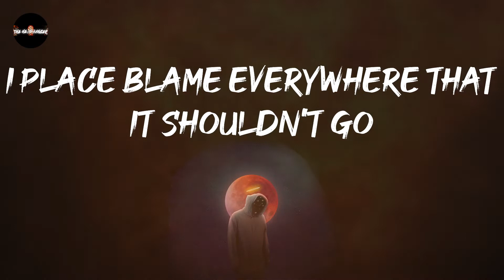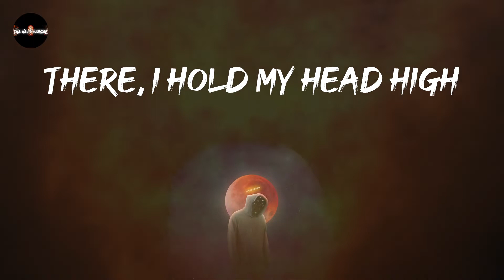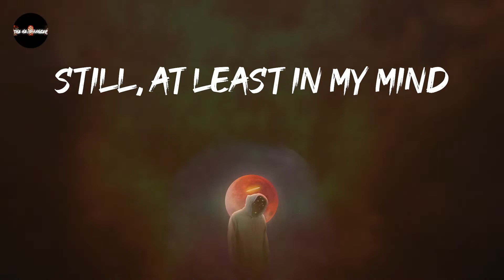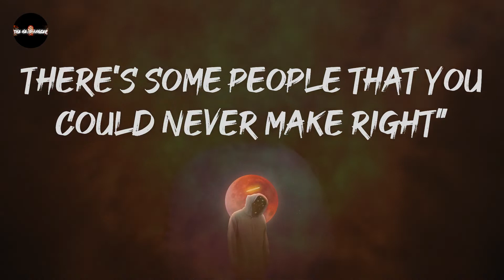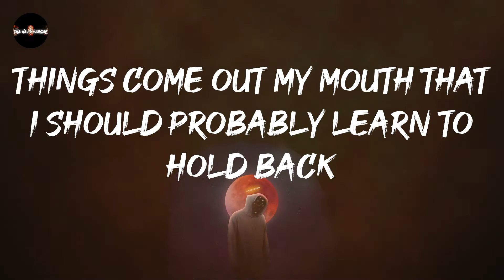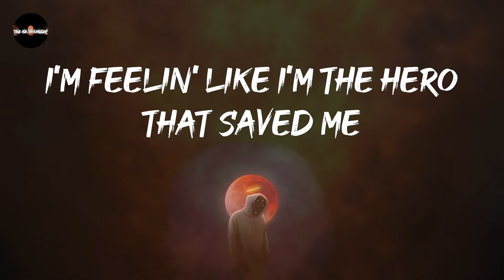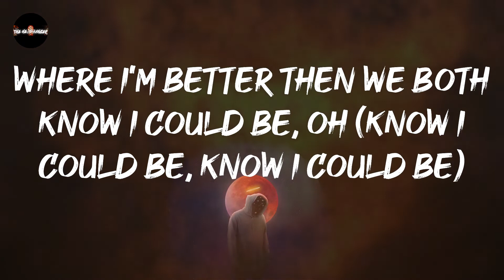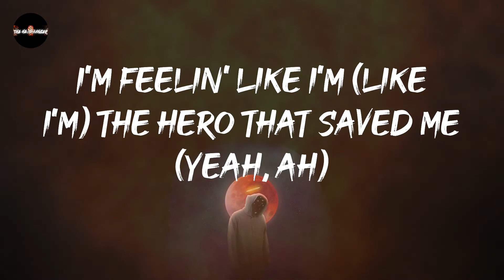Mike Shinoda - Happy Endings (feat. iann dior and UPSAHL) (Lyrics)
Turn this way up: Happy Endings (feat. iann dior and UPSAHL) - Mike Shinoda

Happy Endings (feat. iann dior and UPSAHL) - Mike Shinoda lyrics:
Hey, at least in my mind
I'm feelin' like I'm the hero that saved me
There, I hold my head high
Get everything right
Delusional maybe
Yo, this whole last year was a shit show
Just findin' out now what I didn't know
Seems like each time when I get low
I place blame everywhere that it shouldn't go
And that's what's keeping me up
Fallin' apart, man, I keep it a buck
You still act like I'm holding you up
I still feel like I'm folding up
Tell me what I should have said and I'll pretend to know that
Things come out my mouth that I should probably learn to hold back
Why do I expect to have the patience that I don't have?
Over and over, expecting a different result, yeah
I'm feelin' like I'm the hero that saves me
Get everything right
Delusional maybe
If I'm pretending, why not write happy endings
Where I'm better then we both know I could be, oh
Still, at least in my mind
They like, "Hey, Mike
You can't keep kickin' yourself for the things you say like
There's some people that you could never make right"
And really, do I wanna sweat shit? No
I know I don't wanna let this go
Hold it inside, let it take control
Over and over and over and over and, oh my god
Get everything right
Delusional maybe
I keep tellin' myself to stop caring
‘Cause they live for keepin' me staring
And they'll drag it on to make respond
To get more retweets and more sharing
I don't need the manager, no Karen
‘Cause what's wrong seems so apparent
‘Cause I'm too alive, these bad fuckin' vibes
And I'm so damn sick of bein' stuck inside, 'side, 'side, 'side, yeah
I'm feelin' like I'm (Like I'm) the hero that saved me (Ah)
There, I hold my head high (Yeah)
Get everything right (Right)
Delusional maybe (Maybe)
Where I'm better then we both know I could be, oh (Know I could be, know I could be)
Still, at least in my mind (In my mind, yeah)
I'm feelin' like I'm (Like I'm) the hero that saved me (Yeah, ah)
If I'm pretending, wanna write happy endings
I-If I'm pretending, wanna write happy endings